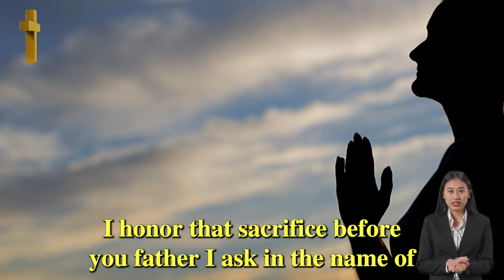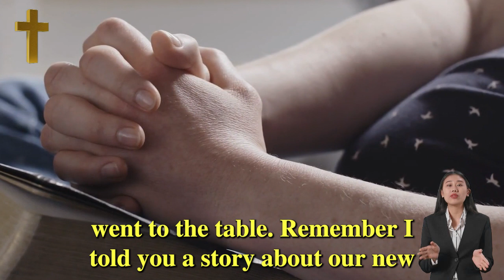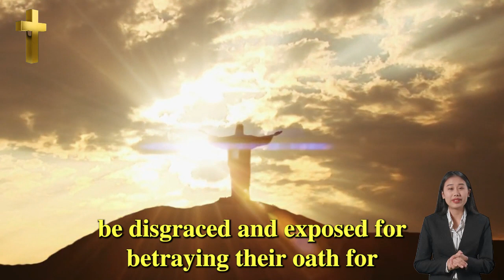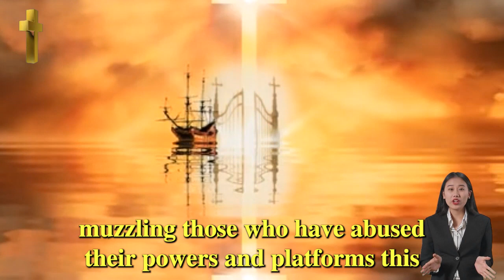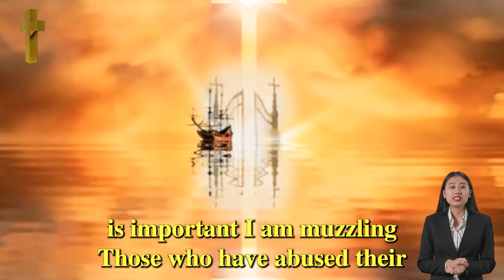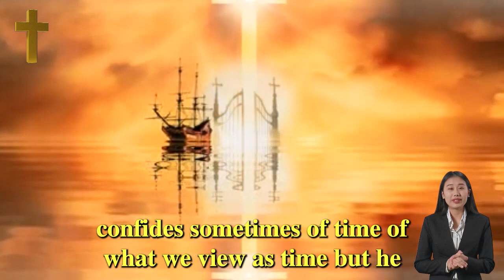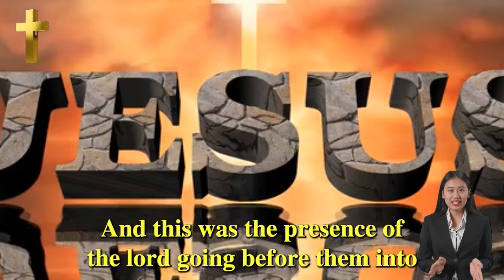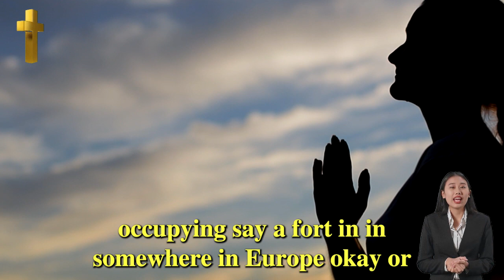Amanda Grace IMPORTANT PROPHETIC RELEASE: CHEMICAL REACTION DESTROYS NUCLEAR COOKING POTS